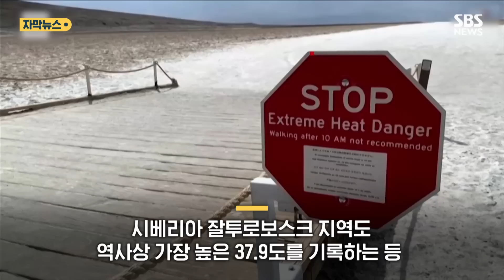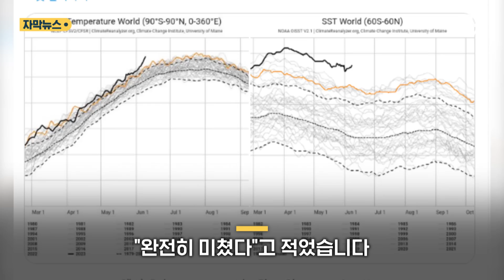"완전히 미쳤어"…4가지 지표의 경고 (자막뉴스) / SBS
우리에게 닥쳐온 심각한 기후 위기, 미국 CNN 방송이 여러 기후 지표 가운데 주목할 만한 4가지를 소개했습니다.

첫 번째, 세계 곳곳에서 역대 6월 최고 기온을 보이고 있단 겁니다.

시베리아 잘투로보스크 지역도 역사상 가장 높은 37.9도를 기록하는 등 극심한 폭염으로 여러 나라가 신음하고 있습니다.

유럽연합의 코페르니쿠스 기후변화서비스도 이달 1일부터 11일까지 지구 평균 기온이 역대 같은 기간과 비교했을 때 최고 수준을 기록했다고 밝혔습니다.

두 번째, 해수면 온도가 역대 최고 수준을 보이고 있는 겁니다.

지난 3월부터 이례적으로 오르기 시작했습니다.

이전까진 엘니뇨와 온실효과가 동시에 나타난 2016년이 가장 더웠던 해였는데, 올해 엘니뇨가 더 심각하게 나타나면서 기후 재해도 더 자주 발생할 걸로 우려되는 상황입니다.

세 번째, 남극 빙하 규모입니다.

역대 최저치입니다.

미 항공우주국 지구관측소에 따르면 지난 2월 남극 해빙 범위는 179만 제곱킬로미터로 나타났습니다.

위성 관측 시작 이래 가장 낮은 수준으로, 1년 전보다도 13만 킬로미터 줄었습니다.

네 번째, 지구 온난화의 주범으로 꼽히는 대기 중 이산화탄소 농도입니다.

역시 역대 최고 수준입니다.

미 국립해양대기청 등에 따르면 지난달 대기중 이산화탄소 농도가 424ppm으로, 산업혁명 이전과 비교하면 50% 이상 높은 수준입니다.

마이애미대 선임연구원 브라이언 맥놀디는 최근 SNS에 역대 지구 기온과 해수면 온도 상승 추세를 보여주는 그래프를 게시하면서 "완전히 미쳤다"고 적었습니다.